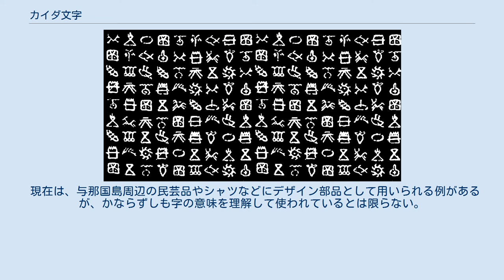カイダ文字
カイダ文字の例 カイダ文字の例 カイダ文字（カイダもじ）は、かつて沖縄県の与那国島等で使われていた象形文字である。
カイダ字（カイダじ、琉球語与那国方言：カイダーディーまたはカイダディ）やカイダー文字（カイダーもじ）、カイダー字（カイダーじ）とも呼ばれる。
 起源については諸説があるが、須藤利一は1640年の人頭税施行に伴い、17世紀後半にできたものとした。
池間栄三は、琉球王朝による支配後に作られたものとし、1839年に頭職に任じられた15世大浜親雲上正喜によって完全な文字が創作されたとしている。
明治時代に小学校令が発布されるまで使用されていたことが分かっている。
主に商品の売買記録や徴税記録に用いられたもので、一般の文章が表記できるまでには発展せず、公教育が導入されて以降は漢字や仮名が普及したため、使用されなくなった。
 主に取引の対象となった作物、家畜、家禽、魚介類、家、船などと漢数字を変形させた数字が文字化されていた。
また、取引の上で区別が必要な雄馬と雌馬、雄鶏と雌鶏などは区別されていた。
徴税記録を記した木板が国立民族学博物館などにも残されているが、多くは、第二次世界大戦の空襲で焼失した。
 与那国島海底地形からも、カイダ文字に似た跡のある岩が発見されている。
しかしながら、カイダ文字は上述の通り一般には17-19世紀に創作されたと考えられている一方、この海底地形は諸説はあるものの遅くとも11世紀前半には水没していたと考えられているため、この跡がカイダ文字であるとすると、海底地形が水没した後に付けられたものであるか、カイダ文字が通説より古くから用いられていたと考えなければ年代が整合しない。
 現在は、与那国島周辺の民芸品やシャツなどにデザイン部品として用いられる例があるが、かならずしも字の意味を理解して使われているとは限らない。